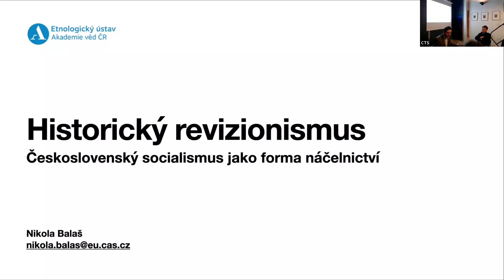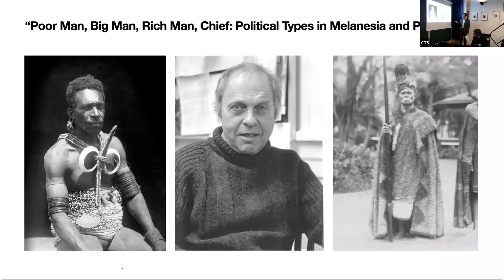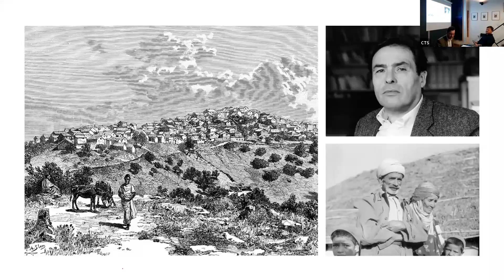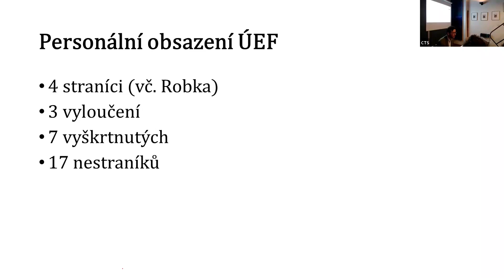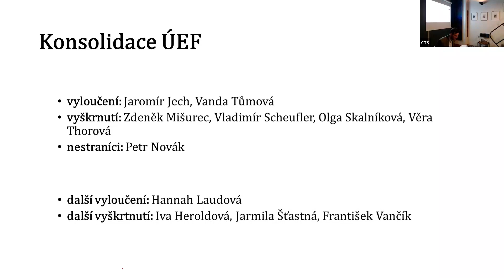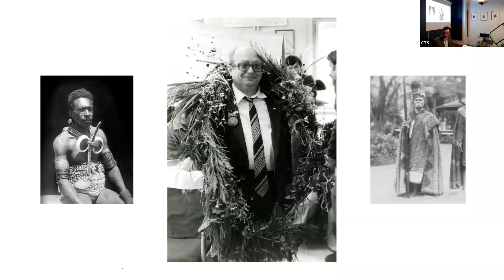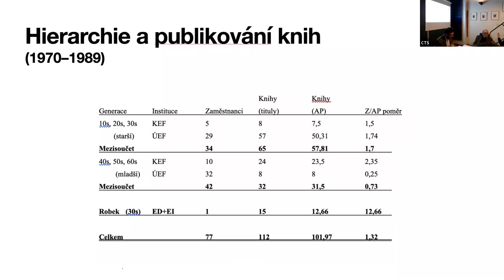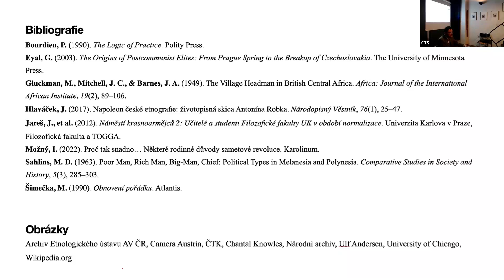Nikola Balaš - Historický revizionismus: Československý socialismus jako forma náčelnictví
Cílem semináře je pokus o rozvinutí alternativního pohledu na československý socialismus 70. a 80. let, a to s důrazem na podoby a projevy moci. Za inspiraci poslouží klasické sociálně a kulturně antropologické výzkumy „big manů“ a náčelníků v neevropských společnostech. Pro lepší konceptualizaci problému se postupně uchýlíme k Bourdieuově distinkci mezi objektivním a elementárním modem vládnutí a k jeho konceptu kapitálu. Takto vybaveni se vydáme sledovat důsledky stranických prověrek na začátku 70. let na Ústavu pro etnografii a folkloristiku ČSAV a na Katedře etnografie a folkloristiky FF UK. Spolu s tím budeme sledovat manažerská rozhodnutí Antonína Robka, šéfa obou zmíněných institucí a jednoho z předních komunistických funkcionářů v pražském akademickém světě. Podíváme se, jaké následky měla jeho vláda pro etnografii a folkloristiku, a položíme si otázku, co nám jeho vládnutí může říci o socialismu jako takovém.